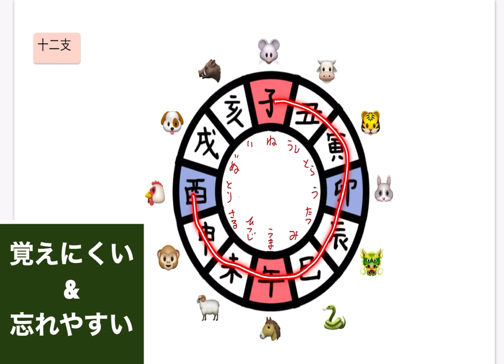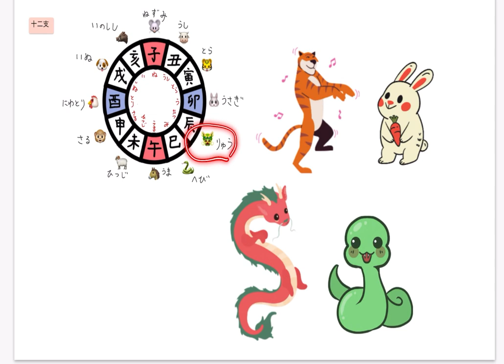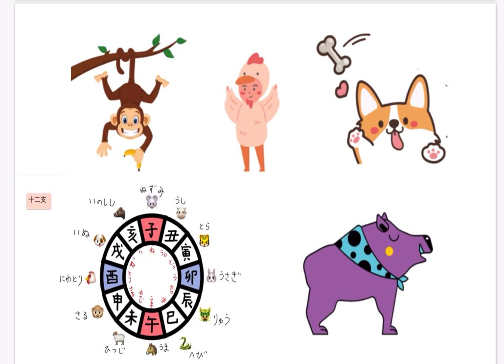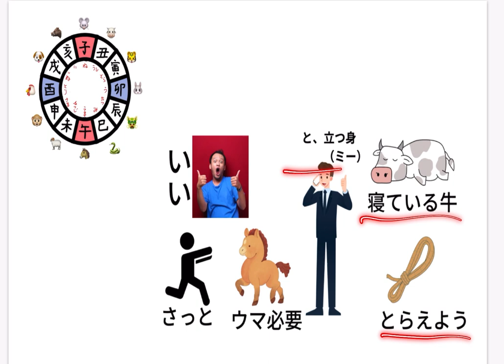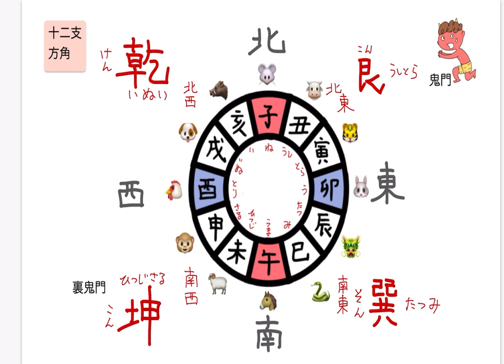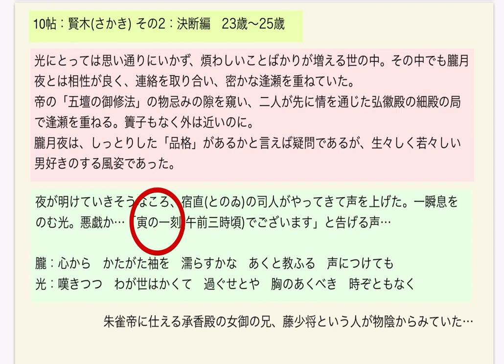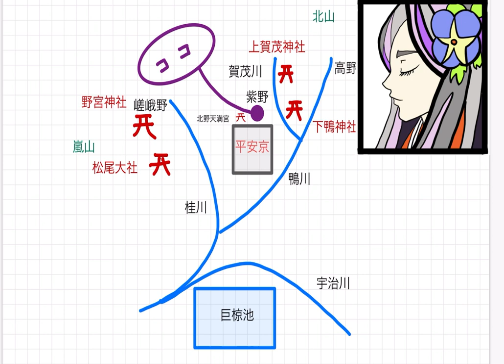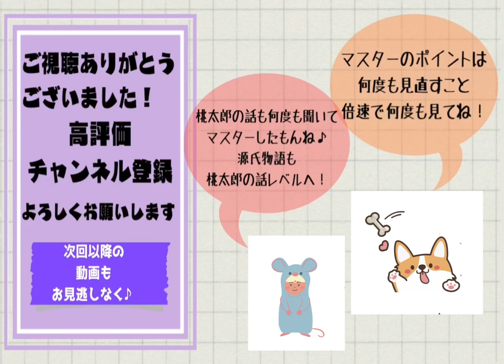【源氏物語で古文常識043(常識編23)】①十二支について②雲林院について：子丑寅卯辰巳午未申酉戌亥：艮・巽・坤・乾：丑三つ時：雲林院：紫野：律師・菩提講・定期考査対策・受験古文・干支・光る君へ・大河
十二支覚えてる？
意外と曖昧やったりせん？ここで覚えきってしまおう〜♪
そんでもって、方角・時刻もマスターしてしまおう〜♪

・ストーリー(1:48)
・語呂合わせ(9:34)
・方角(11:03)
・艮、巽、坤、乾(12:13)
・鬼門(12:42)
・時刻(14:41)
・計算方法(16:49)
・四つ(17:38)
・その漢字なんで？(19:37)
・巡るよ！(21:24)
・雲林院について(24:53)

◇チェックタイム1〜入試問題を用いて〜(28:01)